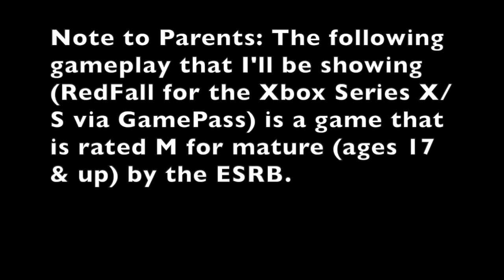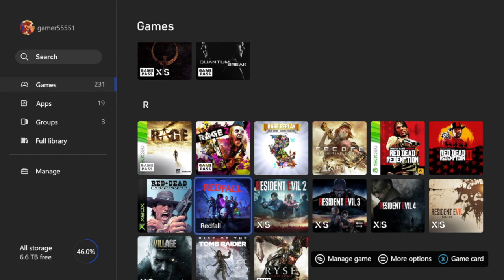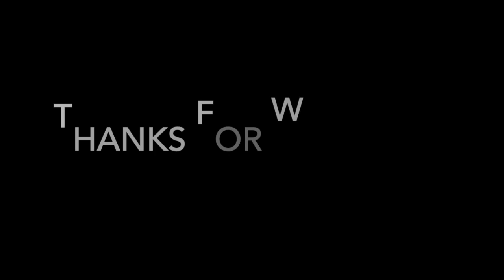Redfall Gameplay Series S version via GamePass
Gameplay footage of me playing Redfall on Xbox Series X/S (being played on Series S via GamePass). The game is also on PC/Steam.

Note to Parents: Redfall is rated M for mature (ages 17 & up) by the ESRB rating

00:00 - Intro

01:58 - Start of Gameplay/Giving You Tomorrow Mission

06:20 - Entering Aevum Clinic

22:14 - Warp to Safehouse/Movie Theater

30:18 - Vampire Underboss Mission

32:56 - Gunfight/Vampire fight

35:10 - Opening a Safehouse

37:24 - The Abducted Brother

45:00 - Metamorphosis Mission

53:10 - Vampire Underboss Mission 2

01:11:10 - Whiskey & Cigars Mission/Safehouse

01:17:14 - Outro